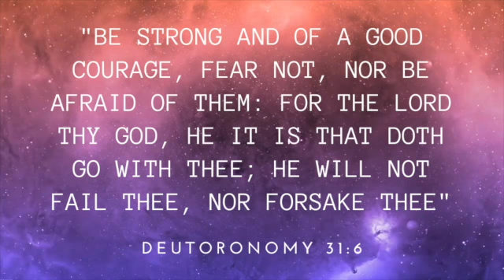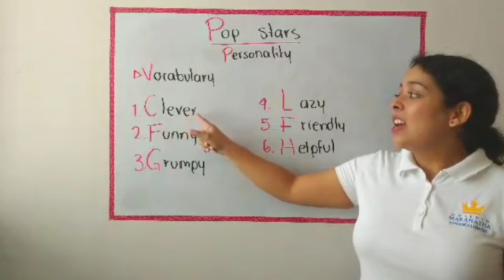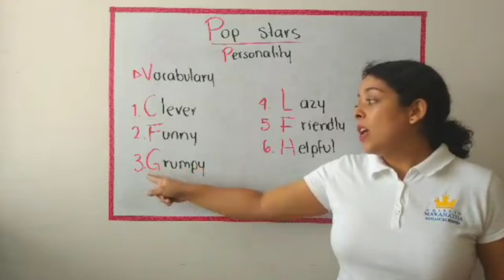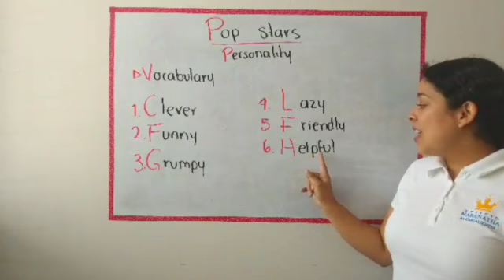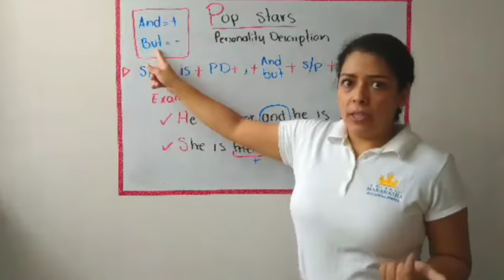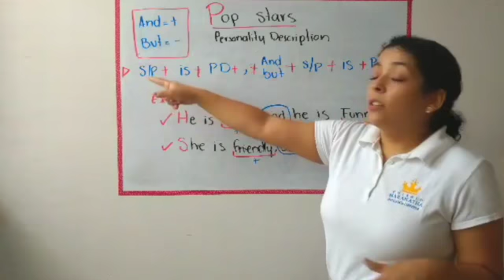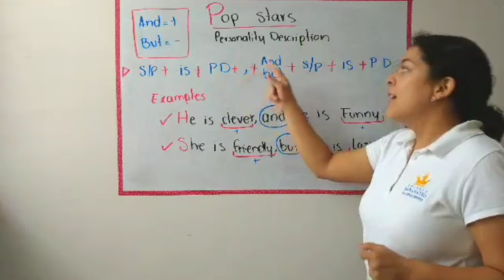13. Personality description (3ºGrade)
Video sobre: clases